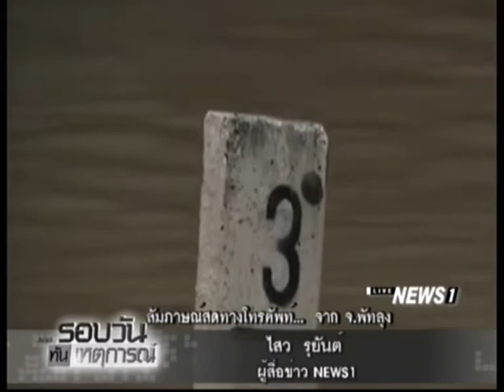สัมภาษณ์สด...สถานการณ์น้ำท่วม จ.พัทลุง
06/12/2016 สัมภาษณ์สด...สถานการณ์น้ำท่วม จ.พัทลุง